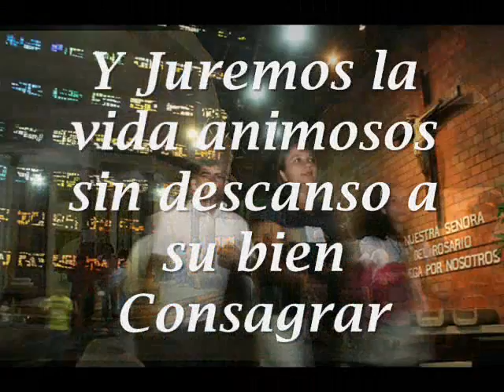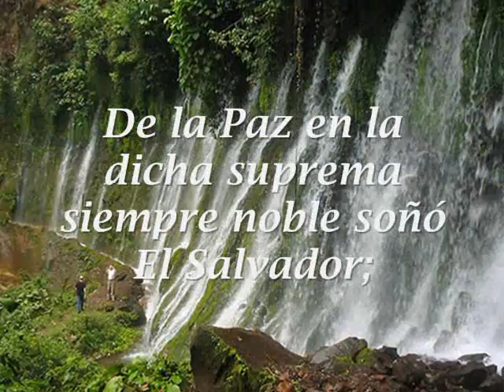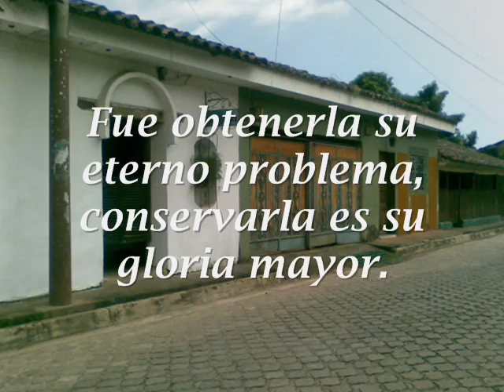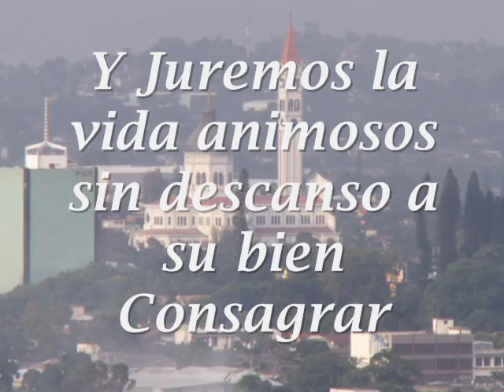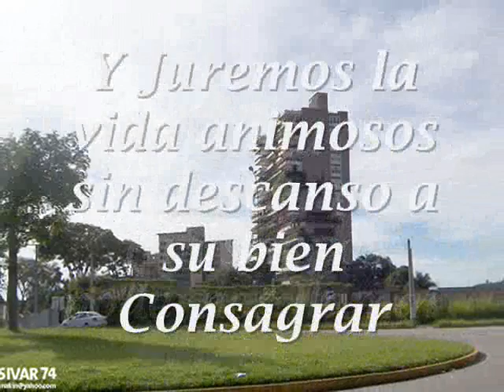Himno Nacional De El Salvador - Glenda Gaby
Interpretado por una Artista Salvadoreña que con su impresionante voz interpreta las notas de nuestro Himno Nacional. En el Bicentenario y los 190 años de nuestra Independencia "Saludemos la Patria Orgullosos". AlejandroJ157Tv Educando a la Competencia